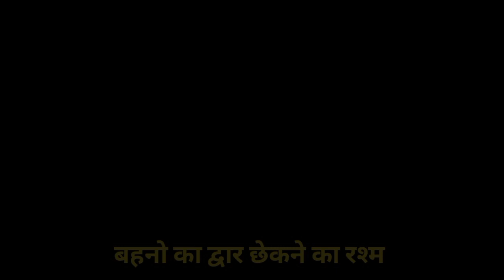नेहा ने नई दुल्हन का किया जोरदार स्वागत !!रोने क्यों लगी नई दुल्हन !! Vlog No 231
LOL😍❤